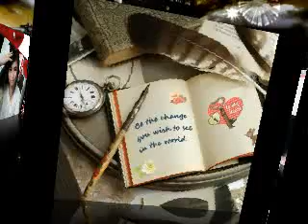Diana_Aisiteru "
video_teddy willy "